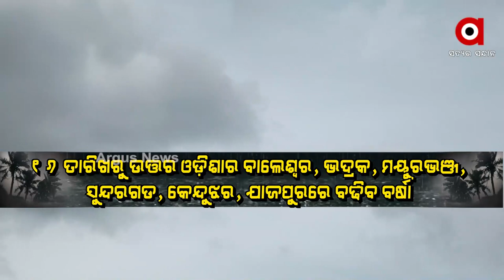ଘନୀଭୂତ ହେଉଛି ୱେଲମାର୍କଡ ଲୋପ୍ରେସର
ରାଜ୍ୟରେ ଜାରି ରହିଛି ଲଘୁଚାପ ଜନିତ ବର୍ଷା । ରାଜ୍ୟର ବିଭିନ୍ନ ଜିଲ୍ଲାରେ ପ୍ରବଳରୁ ଅତି ପ୍ରବଳ ବର୍ଷା ନେଇ ଆକଳନ କରିଛି ଆଞ୍ଚଳିକ ପାଣିପାଗ କେନ୍ଦ୍ର । ୨୪ ଘଣ୍ଟା ମଧ୍ୟରେ ପ୍ରବଳରୁ ଅତି ପ୍ରବଳ ବର୍ଷା ନେଇ ୬ଟି ଜିଲ୍ଲାକୁ ଅରେଞ୍ଜ ଆଲର୍ଟ ଜାରି କରାଯାଇଛି । ପ୍ରବଳ ବର୍ଷା ନେଇ ୧୫ଟି ଜିଲ୍ଲାକୁ ୟେଲୋ ଆଲର୍ଟ ଜାରି କରାଯାଇଛି